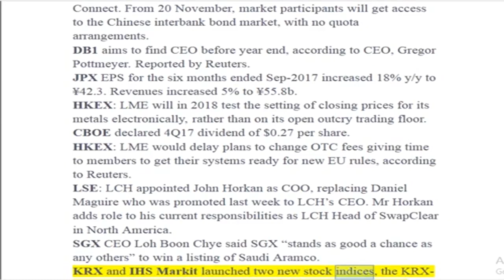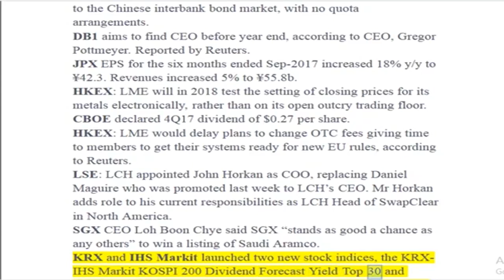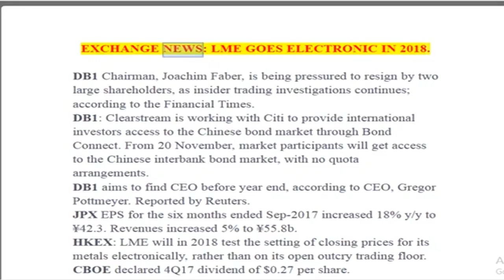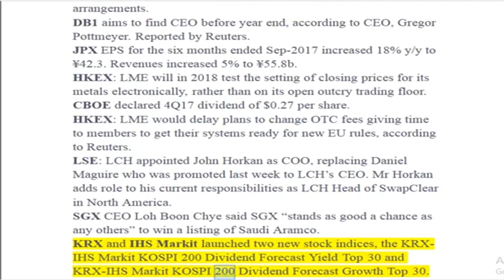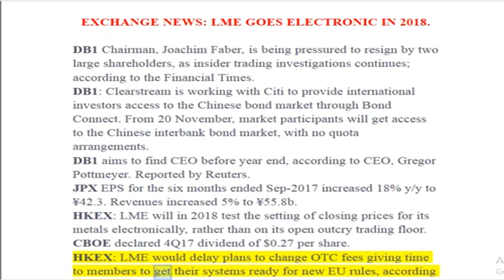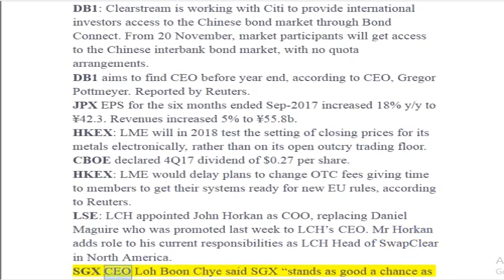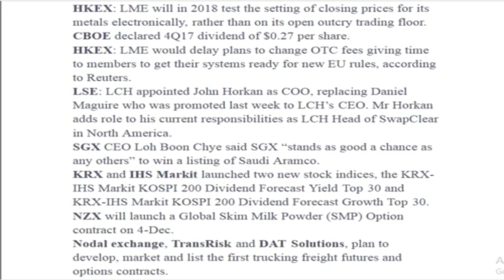EXCHANGE NEWS: LME GOES ELECTRONIC IN 2018 Stock market crash warning!